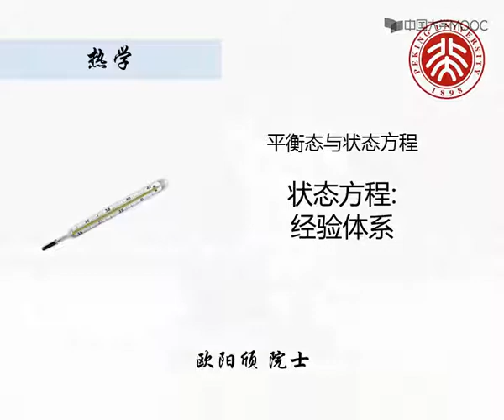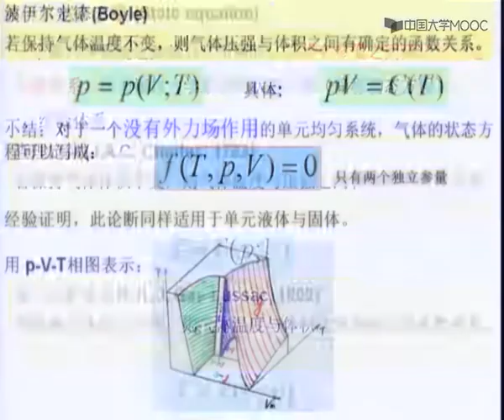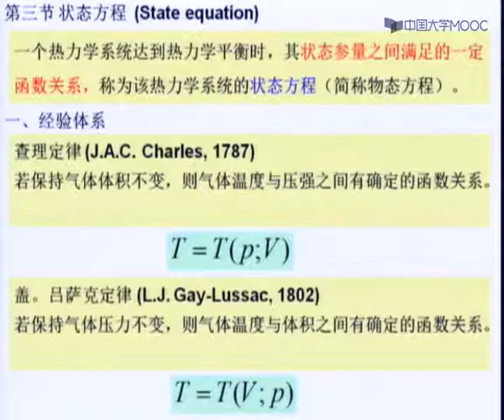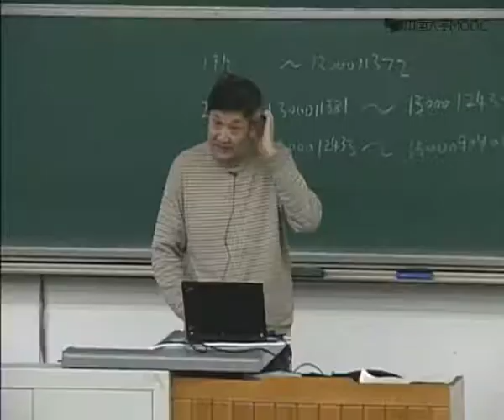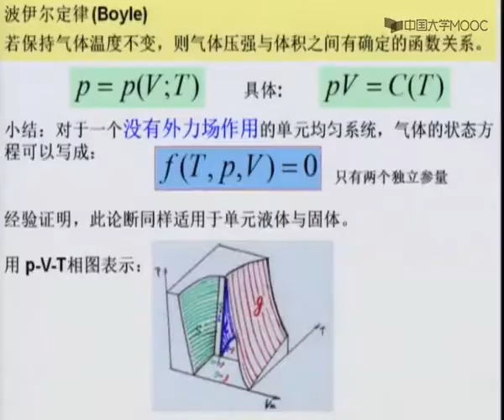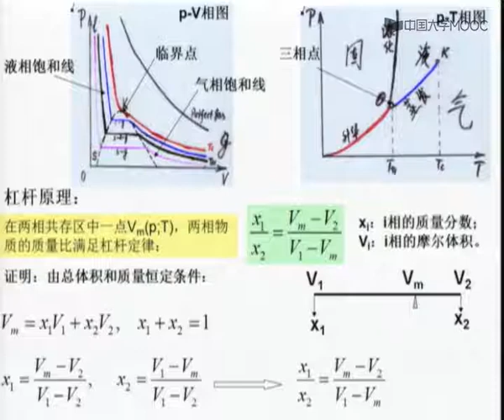2 3 1 状态方程1